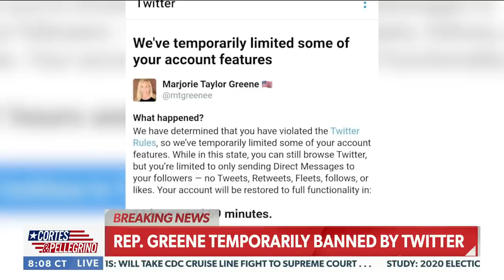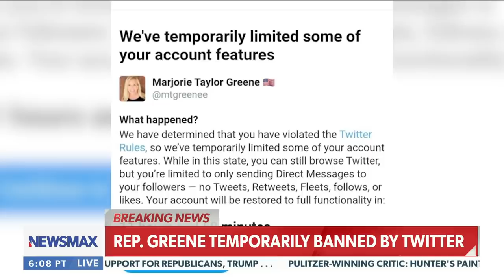Rep. Greene temporarily banned from Twitter | Cortes & Pellegrino on Newsmax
Representative Marjorie Taylor Greene of Georgia has been temporarily suspended on Twitter, reportedly over claims that she has made about inoculation efforts in the United States across generational communities and other risk factors. Rep. Greene reacts with Newsmax's Steve Cortes and Jenn Pellegrino.